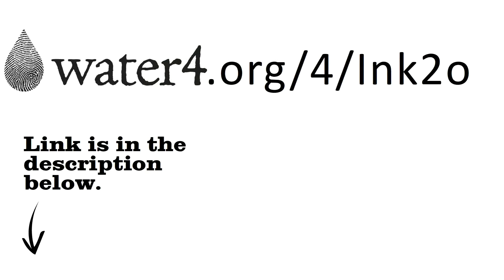Ink2o day 5 -Sim Gretina Cuphead Bosses?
Had some fun inking some fan art of Sim Gretina’s characters as Cuphead bosses.  Also drew a bit more Cuphead fan art too for good measure.